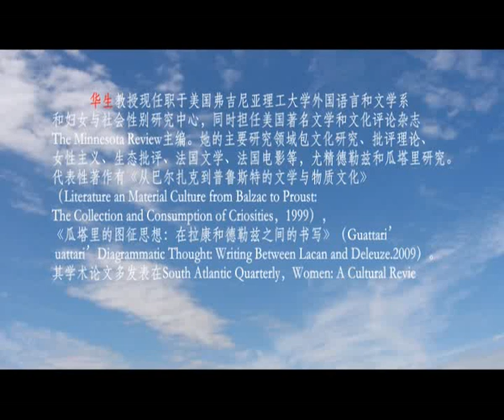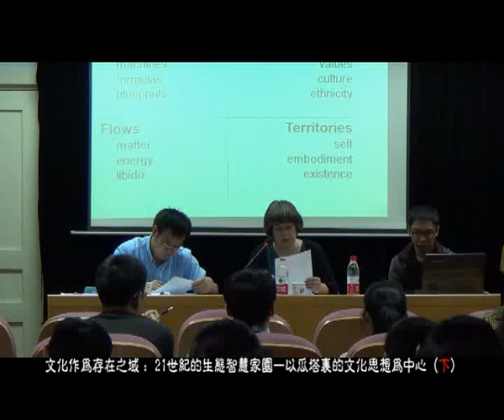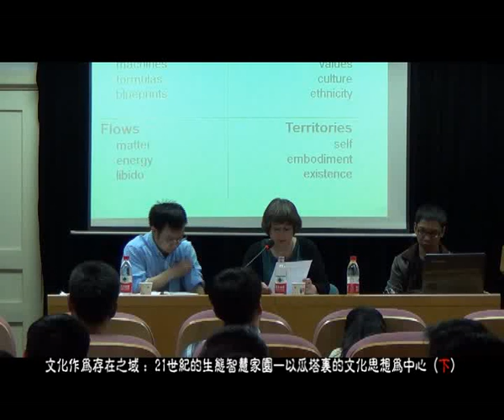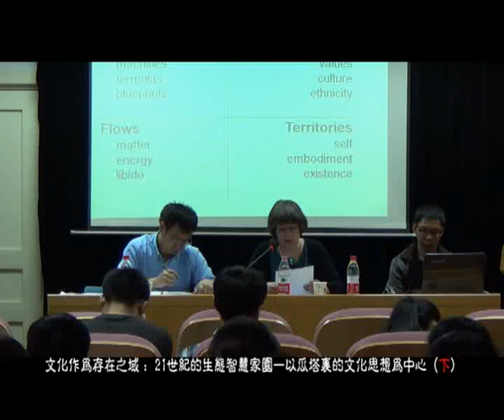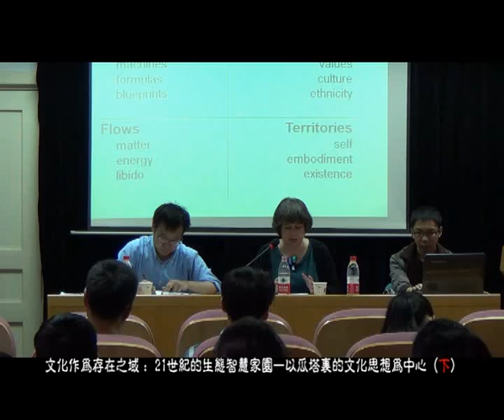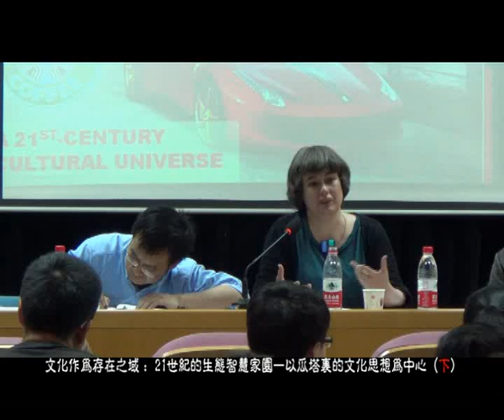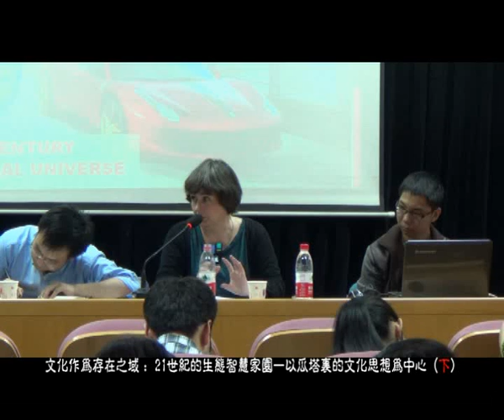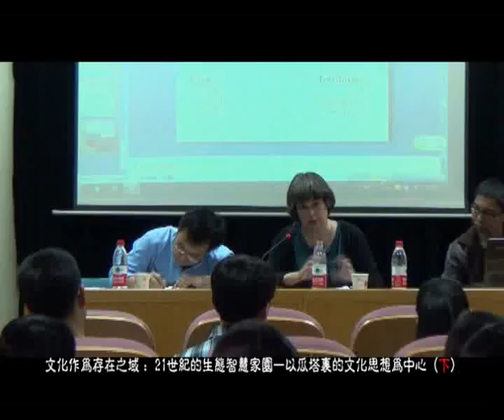华生教授讲座（下）